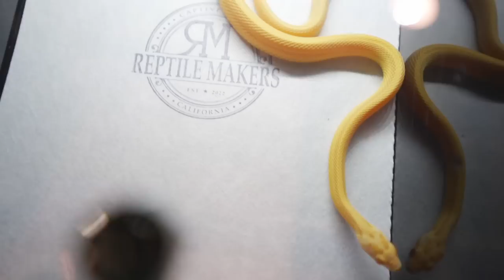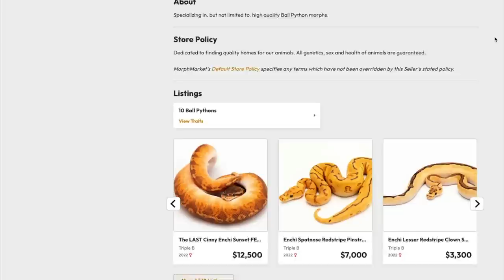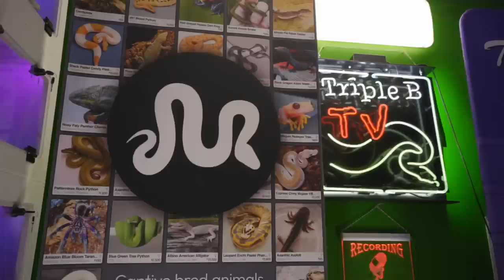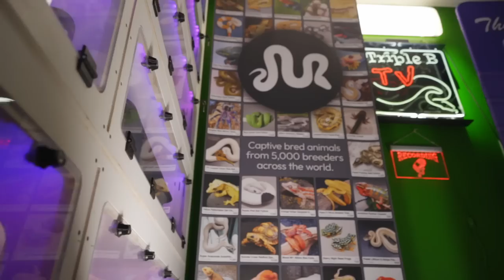GAME CHANGER for Snake Breeders - LAS VEGAS REPTILE SUPER SHOW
Get in line to be the first to use the game changing testing service